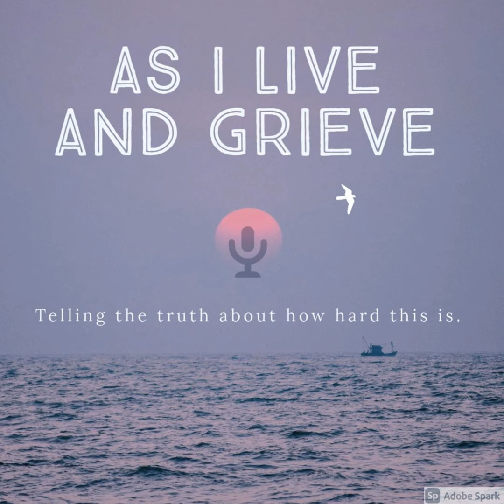The Harsh Reality of Grief, with Chelsea Ohlemiller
Summary:
Today's guest, Chelsea Ohlemiller, speaks to us today about her personal journey after the death of her mother in 2017. She turned to writing, and her words can offer you both comfort and encouragement. Listen in...

Episode Notes:
Chelsea describes herself as a sappy romantic, coffee junkie, book collector, and person who wears her heart on her sleeve. She’s sarcastic, full of jokes, full of tears, and enjoys writing most when life gets messy or complicated. In 2017, Chelsea's mother passed away. Through her grief journey, she decided to take her mother’s advice and share her writing with the world. One day she gained the courage to honor her mother's wishes and write. It turned out to be one of the best decisions she's ever made.

Facebook:  As I Live and Grieve